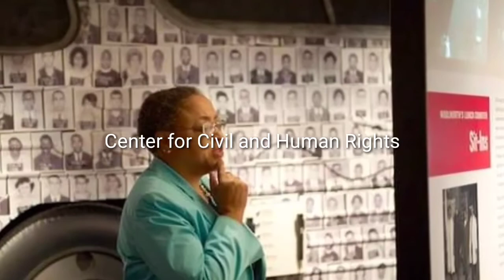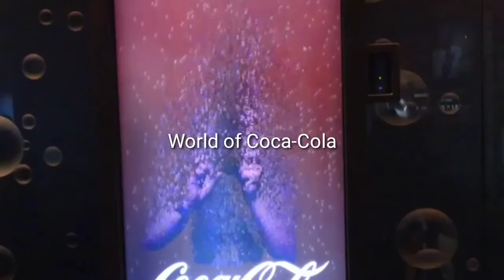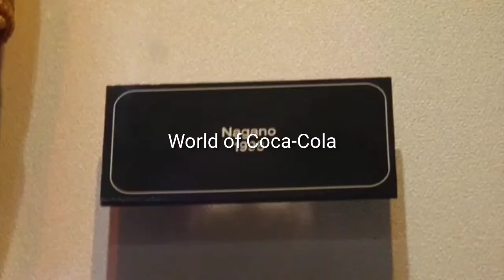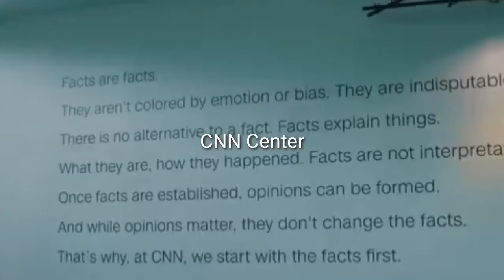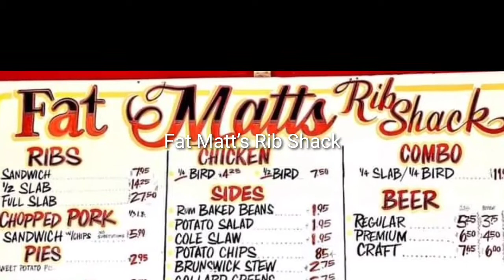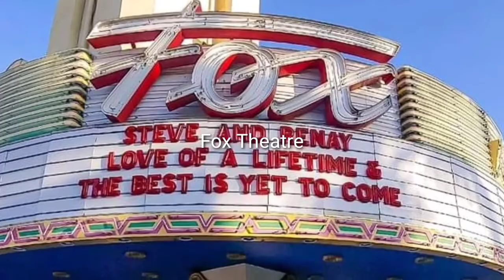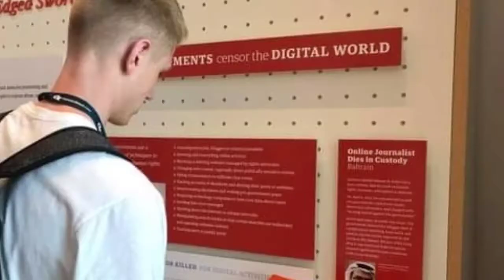TOP 10 ATLANTA ATTRACTIONS TO VISIT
Atlanta, the capital of Georgia, is the most renowned epicenter of the American South. Originally being a military colony, it gradually developed into a popular commercial town. Today, Atlanta has become one of the major cultural and economic centers.

It’s a vibrant and charming city with plenty of attractions you are more likely to visit. From ancient sites and museums to sensational festivals, think of anything, and you will find it. If you are looking forward to visiting the top tourist Atlanta attractions, you have come to the right place.

1. Georgia Aquarium

2 Center for Civil and Human Rights

3. World of Coca-Cola

4. Stone Mountain Park

5. CNN Center

6. Piedmont Park

7. Fat Matt’s Rib Shack

8. Ponce City Market

9. Chattahoochee River

10. Fox Theatre

"Keyword""Keyword""Keyword"
"atlanta best places to visit"
"atlanta best places to live"
"atlanta best places to work"
"atlanta best places to eat"
"atlanta best places to stay"
"atlanta best places to drink"
"metro atlanta best places to live"
"children's healthcare of atlanta best places to work"
"best brunch places in atlanta"
"atlanta business chronicle best places to work"
"atlanta georgia best places to live"
"atlanta business chronicle best places to work 2020"
"atlanta georgia best places to visit"
"atlanta business chronicle best places to work 2021"
"atlanta journal constitution best places to work"
"atlanta georgia best places to eat"
"atlanta airport best places to eat"
"atlanta business chronicle best places to work 2019"
"atlanta ga best places""atlanta, georgia"
"places in atlanta, georgia to live"
"things to do in atlanta for free"
"things to do in atlanta for couples"
"is atlanta a good place to visit"
"atlanta attractions for adults""atlanta georgia"
"atlanta attractions for adults"
"things to do in atlanta during covid"
"things to do in downtown atlanta"
"places to go in atlanta at night"
"places to eat in atlanta"

byaherong wais
travel
travel tips
travel trivia
travelling
travel wise
best places
vacation
tourist destination
tourist spot
mountaineering
roadtrip
solo traveller
wise traveller in

atlanta voting law
ethan mccallister atlanta
atlanta auto show
atlanta united vs l.d. alajuelense
slx atlanta
atlanta braves mascot
mlb all star game atlanta
disney on ice atlanta
atlanta braves score
atlanta pollen count
mlb atlanta
puttshack atlanta
emory hospital atlanta
atlanta braves stadium
atlanta braves game today
atlanta supercross 2021
atlanta braves name change
monster jam atlanta
atlanta hawks injury report
atlanta united schedule
atlanta bread company

"Keyword"
"atlanta nightlife"
"things to do in atlanta 2020"
"atlanta georgia"
"things to do in georgia"
"best places to eat in atlanta"
"stone mountain"
"athens"
"macon"
"alpharetta"
"tybee island"
"valdosta"

atlanta braves game
botanical gardens atlanta
atlanta braves schedule
atlanta braves
9 credits)

atlanta georgia
atlanta nightlife
atlanta attractions for families